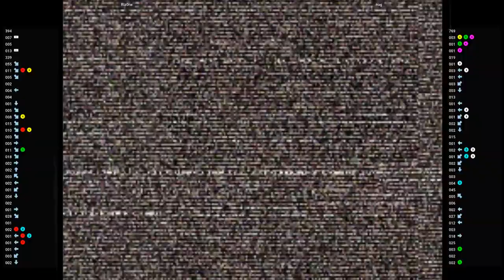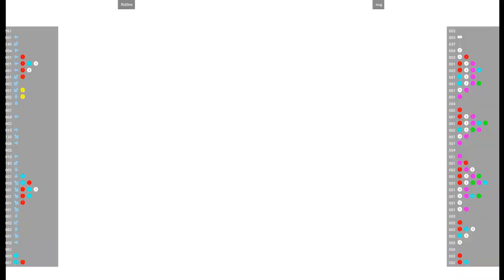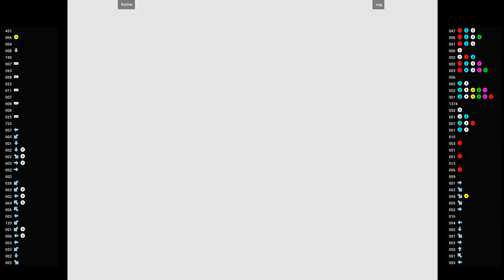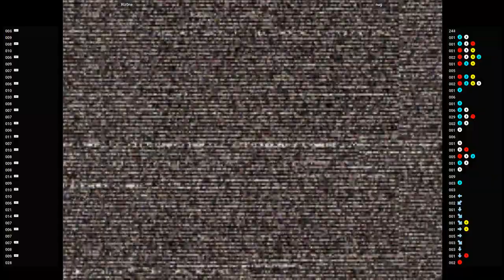CVS2 🕹 Riz0ne VS nug